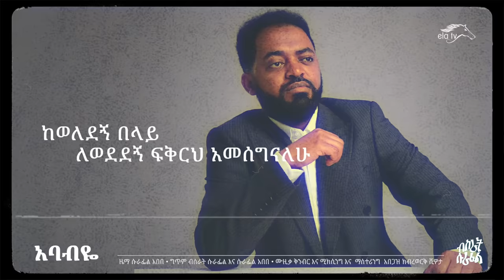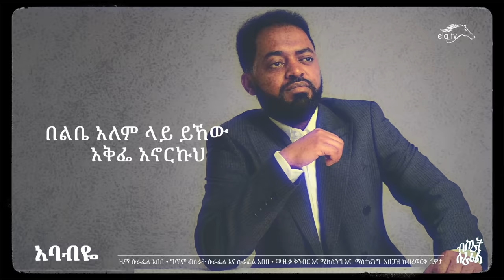ela tv - Bisrat Surafel - Ababeye - አባብዬ - New Ethiopian Music 2023 - ( Official Audio )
Ababeye - አባብዬ - New Ethiopian Music 2023 - From Brand new Bisrat Album - Melefiya

Available now on all digital stores

Enjoy Malefiya Brand New Album by Bisrat Surafel From digital music stores above.

Executive producer -  ela tv

New Eritrean Music 2023 | Eritrean Music 2023 | Amharic Music